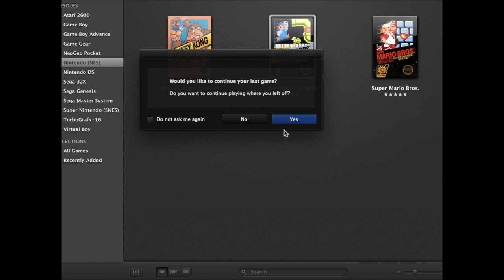Let's Play Every Mario Game! Game 3, Mario Bros.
In this video I continue my Let's Play of all the Mario games with the third game, Mario Bros.!